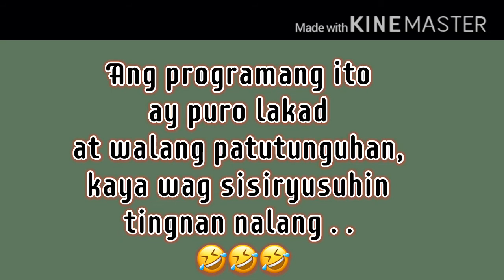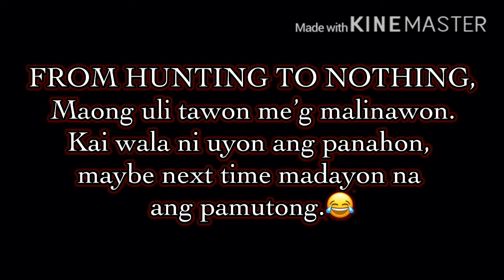FROM HUNTING TO NOTHING | WITH SISTERS AND COUSINS | RUSSELL LACRE